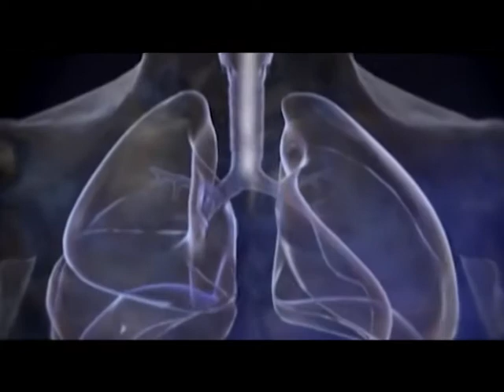SIQARETE YOX DEYIN 12 06 2015 REJISSOR DEYANET RZAYEV